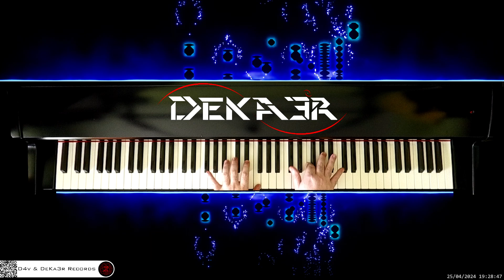🔴 irl 🎹 CODE • Piano Music